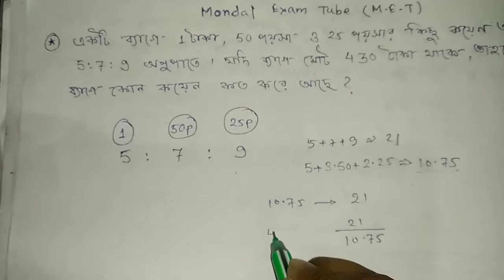Find the Number of Coins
একটি ব্যাগে 1 টাকা , 50 পয়সা ও 25 পয়সার কিছু কয়েন আছে 5:7:9 অনুপাতে । যদি ব্যাগে মোট 430 টাকা থাকে , তাহলে ব্যাগে কোন কয়েন কত করে আছে ।

A bag contains  1 Rupee, 50-Paisa and 25-Paisa coins in the ratio 5:7:9 . If the total amount in the bag is Rs 430 , find the number of coins of each kind.